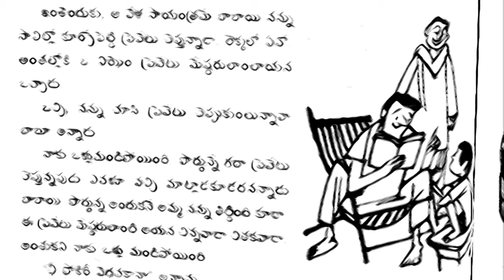Budugu - 1 Mullapudi Venkataramana & Bapu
Budugu – Chichula Pidugu is the name of the serial (published by Andhra Pathrika) in which Mullapudi introduces Budugu. The work is autobiographical in nature, where the author describes his childhood thoughts and happenings. The rest is all in the spirit of imagination. This collection later appeared in two volumes.